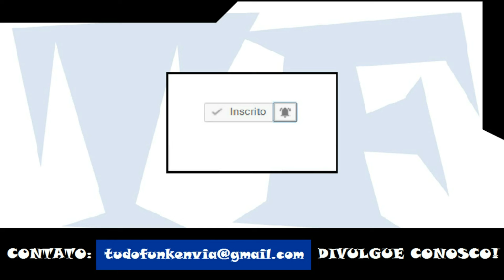Tá na Mídia e MC Shakal - Ela Tá de Volta (DJ F2)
Artista: Tá na Mídia e MC Shakal
Produção: DJ F2
Ano: 2017

ATENÇÃO!